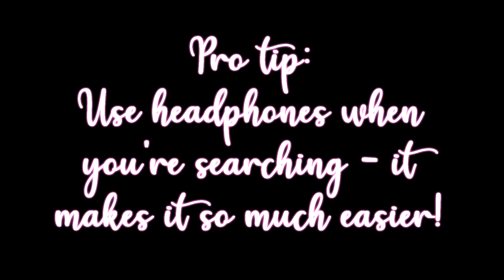FINDING ALL CATHERINE'S MEMORIES! (Jorvik Stables, Moorland, Hollow Woods, South Hoof)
Hello my BEAROS. ʕ•ᴥ•ʔ
I'm sorry the video ended up soooo messy, it's been a while since I recorded sso, lol. Also, my recording sw totally let me down in South Hoof! I tried making it as clear as possible, but it's still not the best.

IF YOU HAVE ANY QUESTIONS ABOUT THE LOCATIONS, JUST COMMENT, AND I (OR OTHER PEOPLE) WILL HELP YOU OUT!

🎧  + HD are recommended!
✂️ || Editor: Sony Vegas Pro 13, Adobe After Effects CS6

📙  || Wattpad - @Mayrishka
🎬  || YouTube - Mayrishka (2 channels, both mine)
🐎  || Star Stable name: Veronika Diamondbear
🎮  || League of Legends name: Mayrishka

❤ ENJOY ( ˘ ³˘) ❤